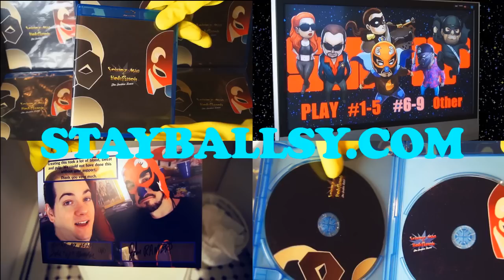John Rambo talks about DSPGaming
This was from his podcast on the Aug. 19th and John talks about Phil and his relationship that he has with him as of now.
This video is in no way of attacking either John or Phil.